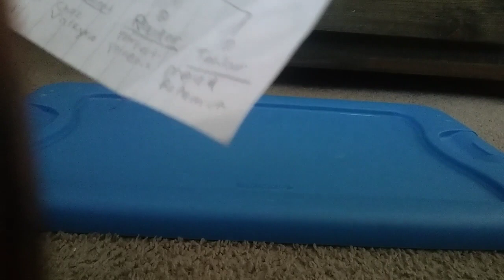Wildcard VS Vincent Young